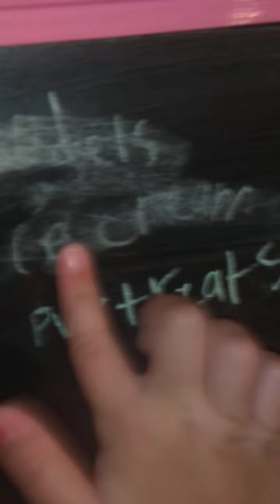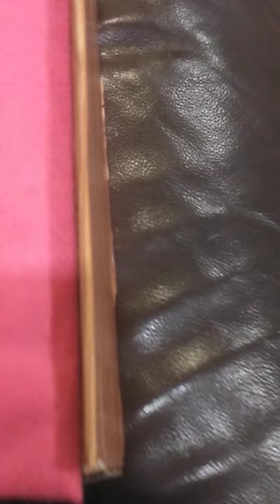skye is sick taking care of skye and sending her to the doctor.